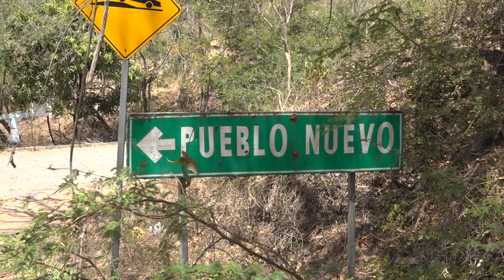Meganoticias 🚨🚔👮 Tras secuestro en Pueblo Nuevo, autoridades mantienen recorridos de vigilancia t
Tras secuestro en Pueblo Nuevo, autoridades mantienen recorridos de vigilancia